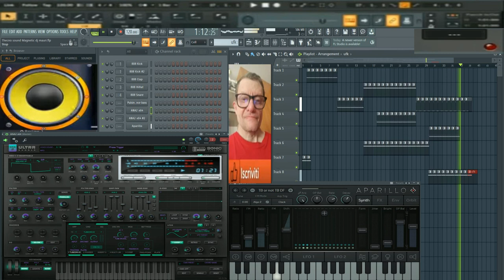Giovanni Thecno Sound Magnetic ( in FLSTUDIO 31 v.1 )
vst usato per composizione   ( in FLSTUDIO 31 v.1 )
nome del brano Giovanni Thecno Sound Magnetic